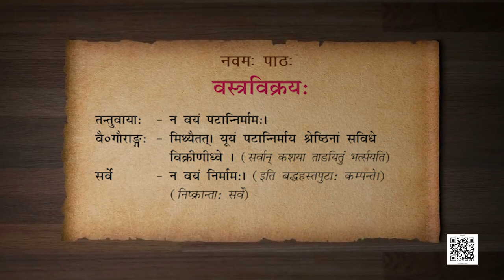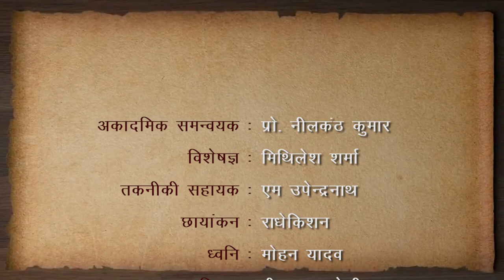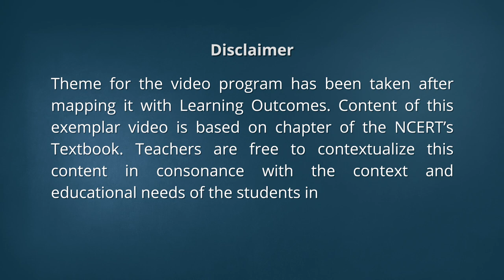कक्षा 11: संस्कृत : पाठ 9. वस्त्रविक्रयः (भाग 2)